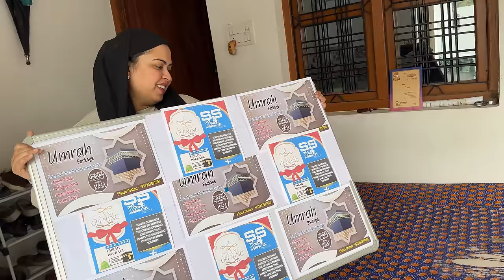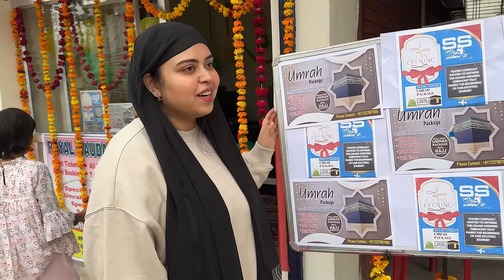Please save this baby 🙏🏻😢 | Muadaha mein humare New Business ki opening | vlog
Musician: Xuxiao